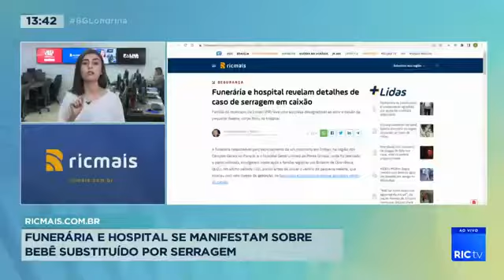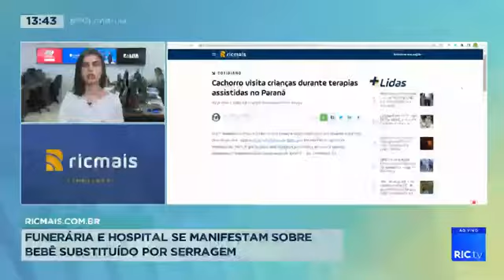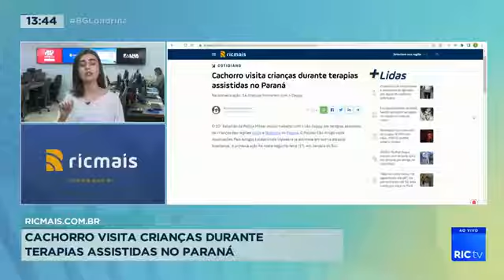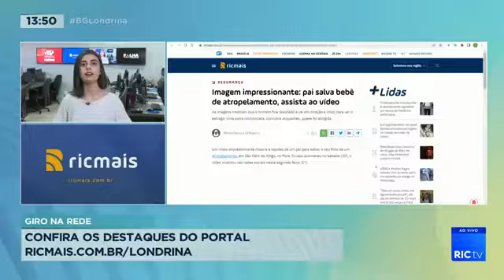Destaques RIC Mais